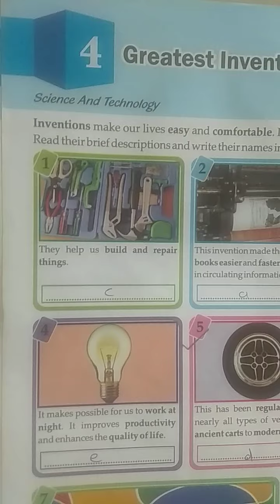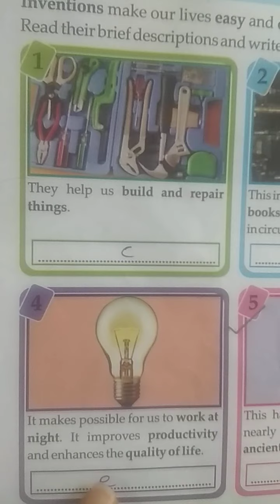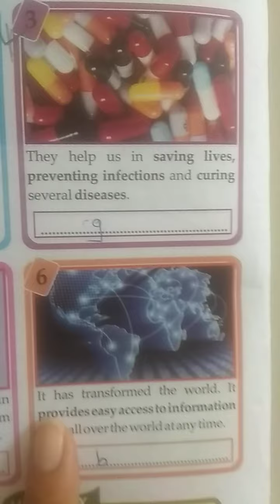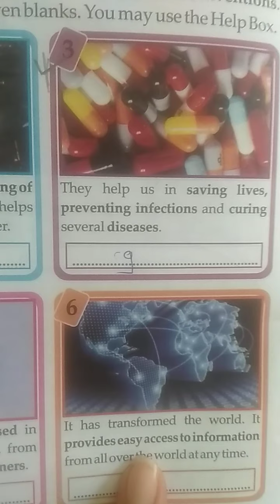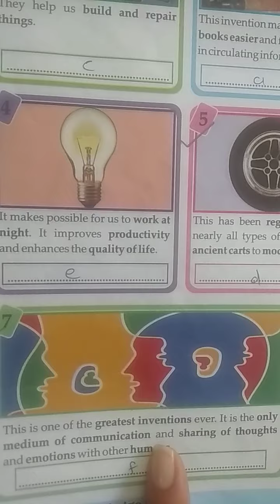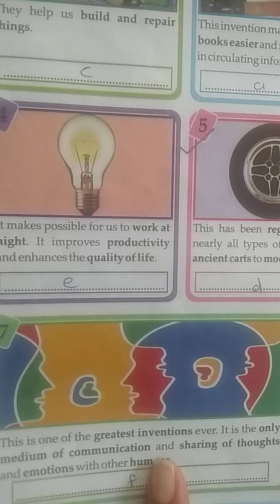Std 6E G K Lesson 4 Part 2